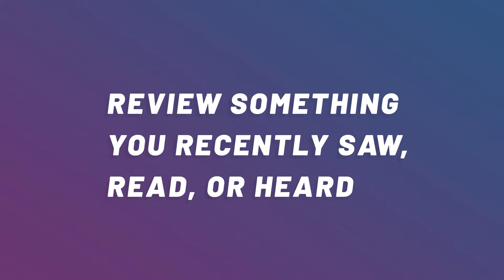Jaci Butler's Rapid-Fire Review Challenge | Maverick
Jaci Butler is known for her rapid-fire reviews, and now she wants you to do one of your own! Respond to her challenge on Maverick